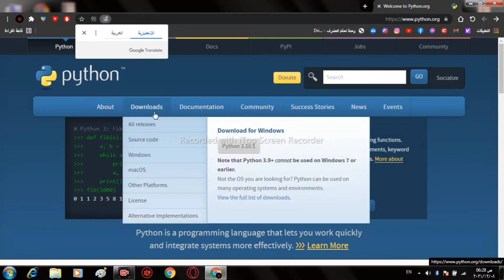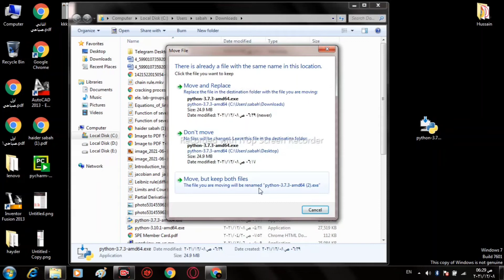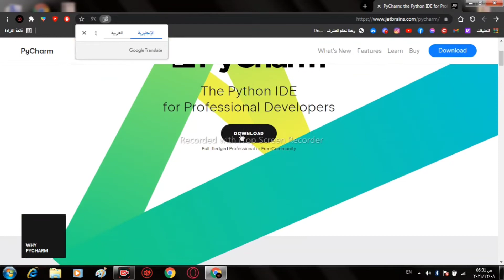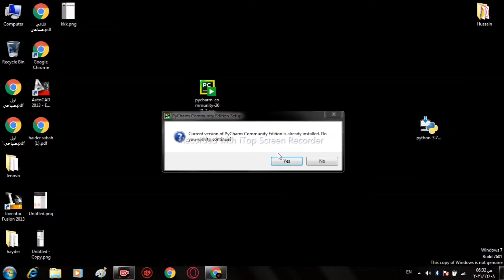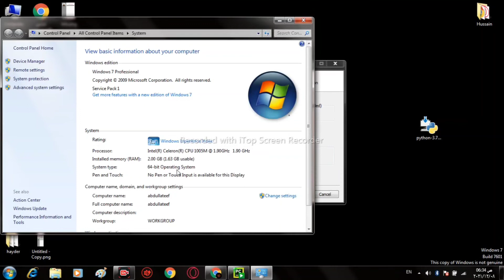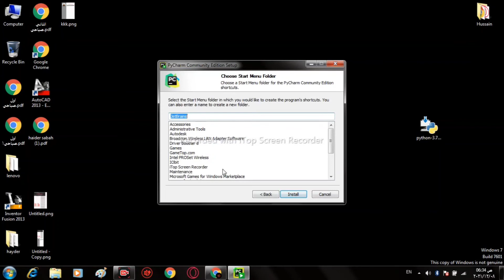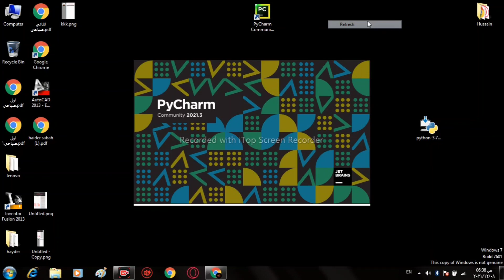تحميل python و pycharm برابط مباشر